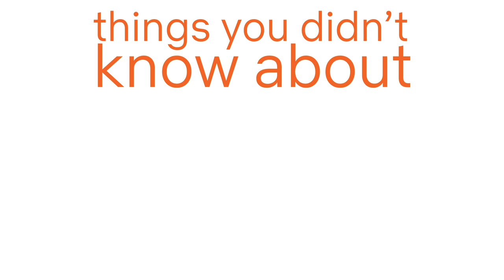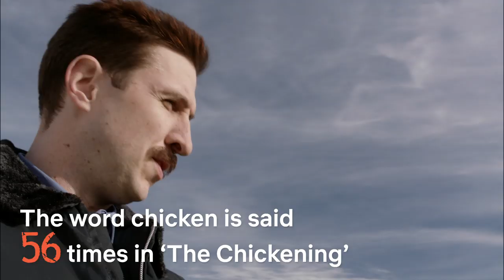21 Things You Didn't Know About Orange Is the New Black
Seven seasons and 91 episodes later, there are still things that might surprise you about Orange Is the New Black. Here's 21 of them.